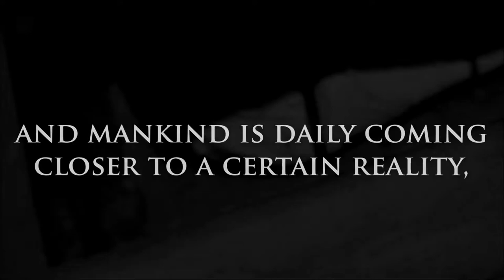[TRAILER] Path to Eternity - Journey of the Soul | SHAYKH SHATRI | DEWSBURY | 10th March 2013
AL BURUJ PRESS PRESENTS:

PATH TO ETERNITY - Journey of the Soul

"And I did not create Jinn or Mankind except to Worship Me." (51:56)

SPECIAL GUESTS OF HONOUR:

*SHAYKH ABU BAKR AL-SHATRI (Saudi Arabia)

*SPEAKER MUHAMMAD ABDUL JABBAR (Al Qadr Media) - DAY OF RECKONING

*QARI ZIYAAD PATEL (South Africa)

*MAULANA IMTIYAZ SIDAT (Leicester)

*AND MORE...

BROTHERS AND SISTERS WELCOME (SEGREGATED)

TICKETS (Dinner Included):

ADULTS: £10
Children under 7: £5

(Tickets prices on the day will increase by 50% so book early)

£50 (Includes dinner with the Scholars)

VENUE: DEWSBURY TOWN HALL, Wakefield Old Road, Dewsbury, WF12 8DG
TIME: 5:30pm - 9:30pm (Registration from 4:45pm | FREE CAR PARKING AVAILABLE)

To PURCHASE your TICKETS Call:

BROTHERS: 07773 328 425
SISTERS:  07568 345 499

AN EVENING NOT TO BE MISSED!

SPREAD THE WORD AND REAP THE REWARDS INSHA'ALLAH.

SAWT